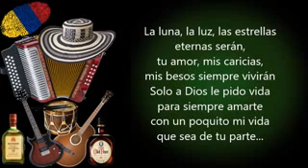Más cerca de ti binomio de oro para estados